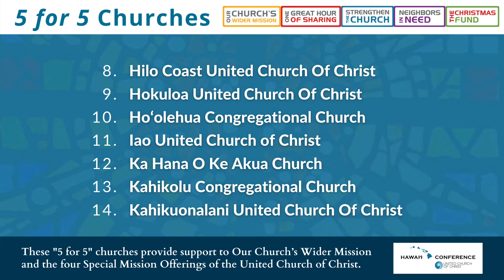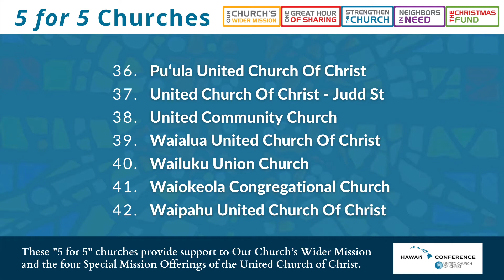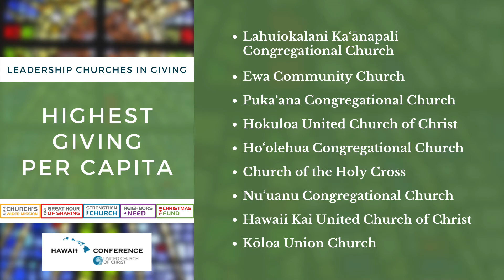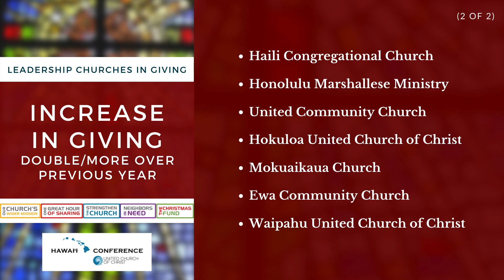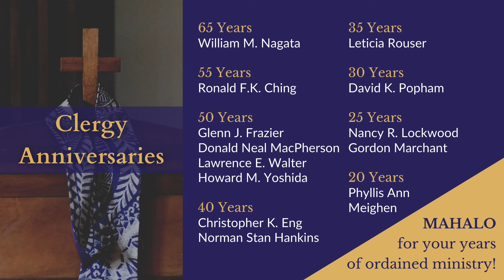HCUCC 2021 Special Recognitions {199th ‘Aha Pae‘āina}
These congregations and people were recognized in the ‘Aha Makua business session on June 19, 2021, of the 199th ‘Aha Pae‘āina. We give thanks and celebrate the generosity and continued ministry of our churches and clergy!

Included is a special message from UCC General Minister and President John Dorhauer.